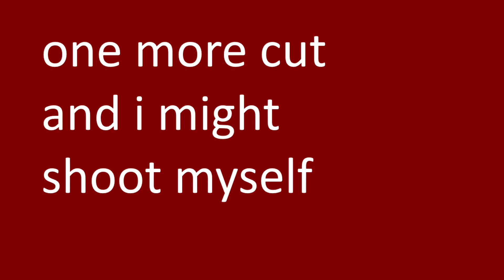THE BANBAN SHOW AGAIN [Episode 1 - Not Too Late]